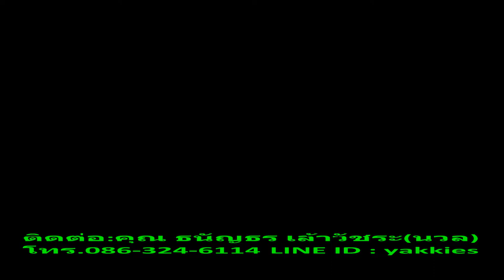“TOYOTA ALL NEW CAMRY 2019” ดีไซน์สปอร์ตหรู ออกแบบใหม่หมด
สนใจเชิญทดลองขับที่โชว์รูมได้เลยนะคะ..